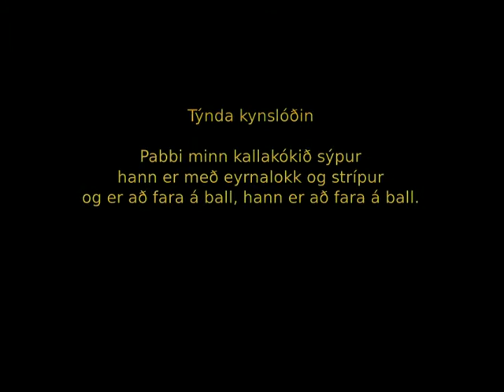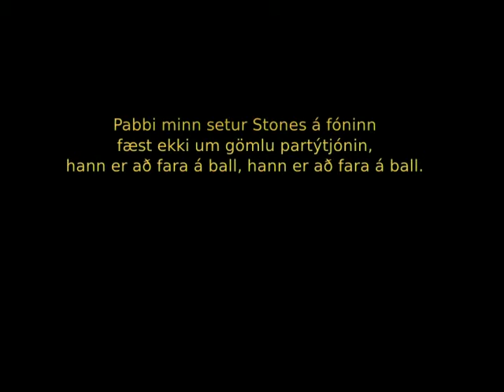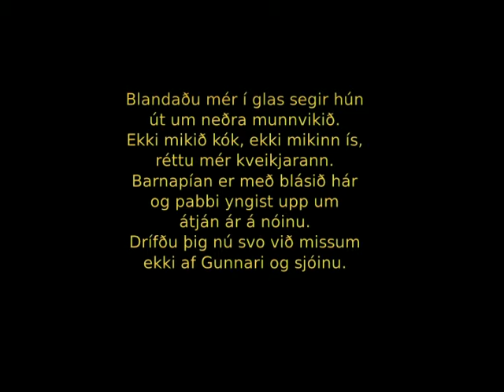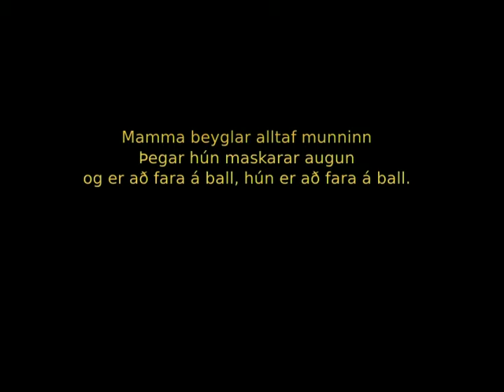Týnda kynslóðin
Song Author Bjartmar Guðlaugsson Lyrics by: Bjartmar Guðlaugsson
Keyboard Þorsteinn Á Waltersson.